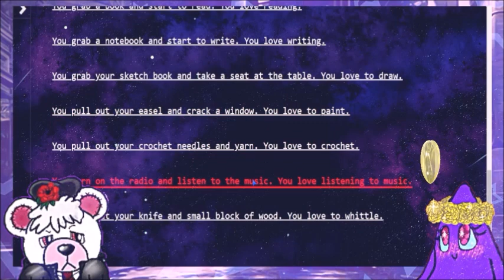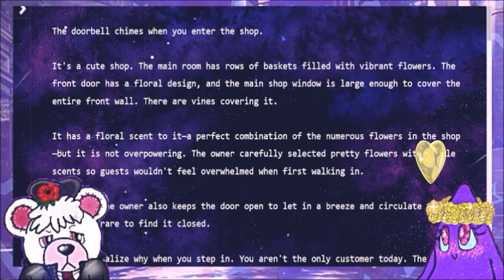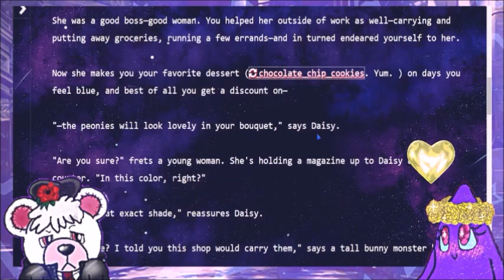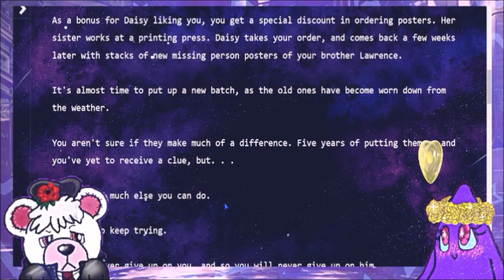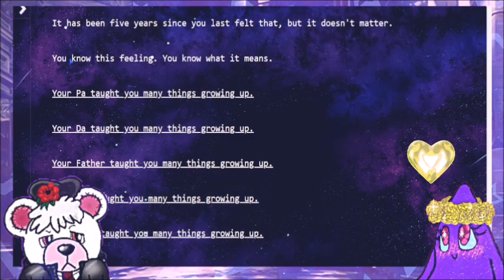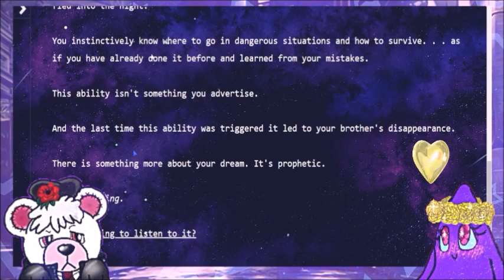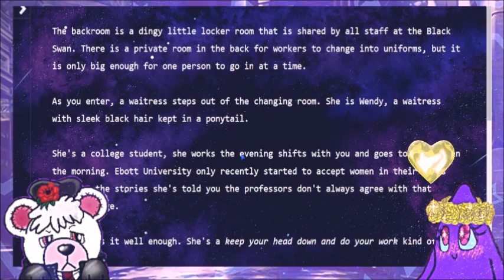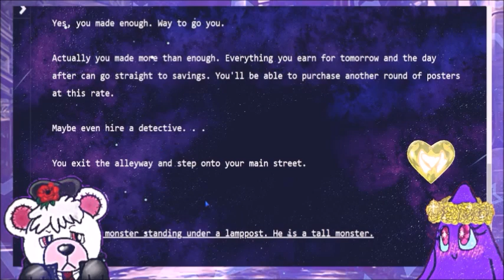IF Mafiafell by darkpetal16 (Friendship Route / ALL HIDDEN MESSAGES) CH2 EP2 THE ROSE OF DECEPTION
Welcome to Ebott City.
Play as a customizable  "Frisk" trying to survive in a mafia-run city while looking for your missing brother.
The story:
Your brother has been missing for five years, the only clue you have has led you to Ebott City; a city as beautiful as it is dangerous. Your search is never-ending and when you finally catch another lead you are dragged into the bowels of the city and forced to contend with its most dangerous criminals.
Mafiafell is the combination of Mafiatale and Underfell. The AU is written by Staringback** and the comic was made by Cutthroat-Jutsu on Deviantart and by Melikas on Twitter / Tapas.
This twine game was written & coded by Darkpetal16.
Ngl, I just really wanted to see a happy ending for Sooner or Later You're Gonna Be Mine and since it hasn't been updated since 2019... here we are.

the sprites are all by me
another wonderful chapter by  @leahd9999